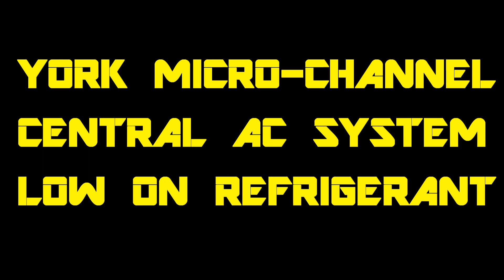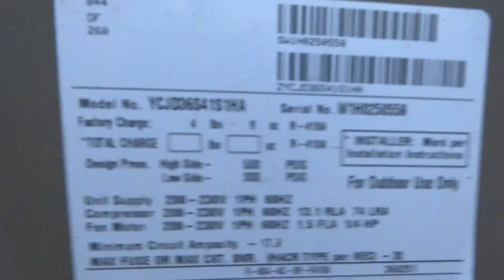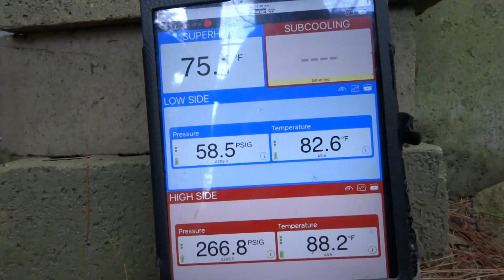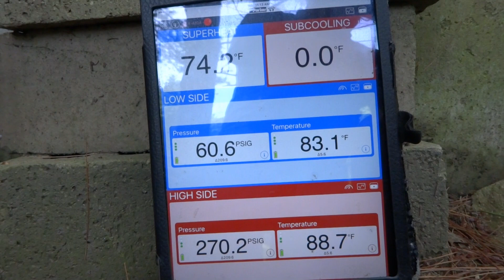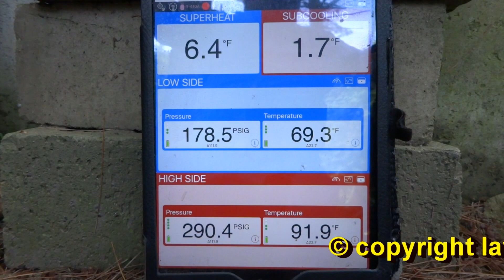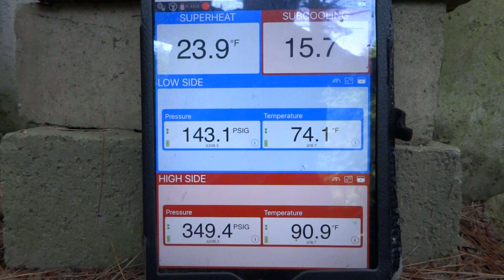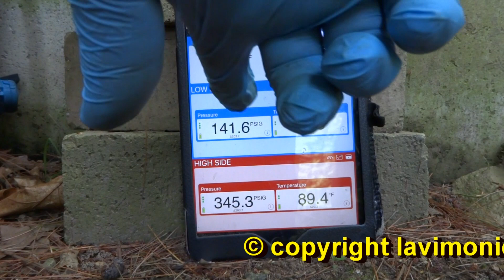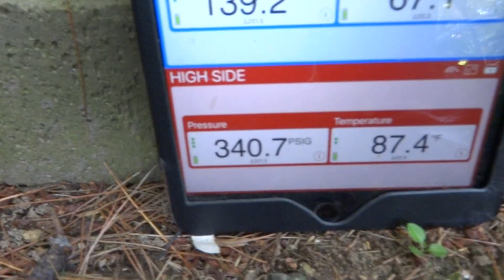YORK MICRO CHANNEL AC SYSTEM LOW OR 410A REFRIGERANT